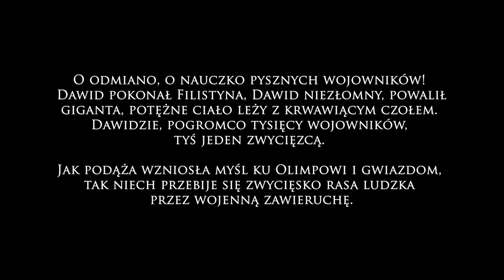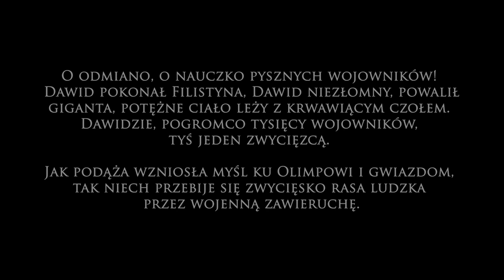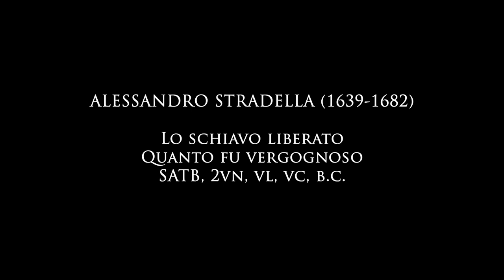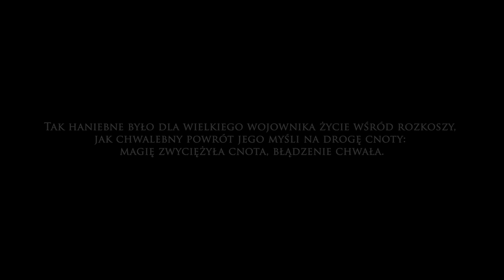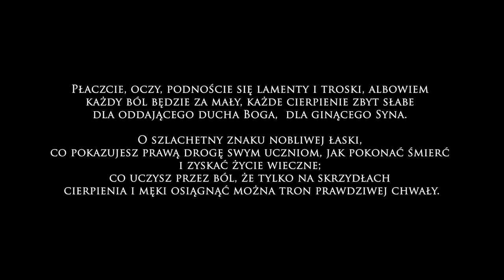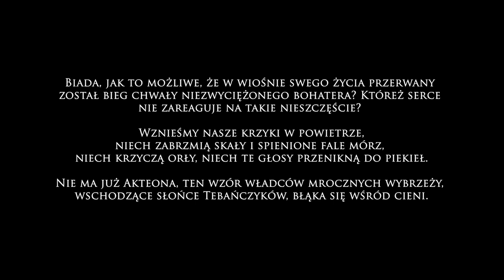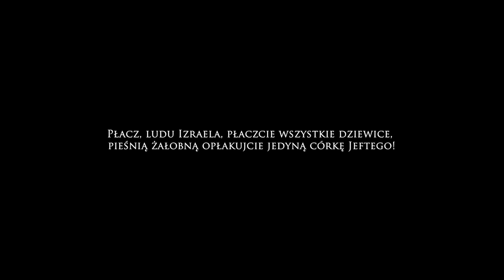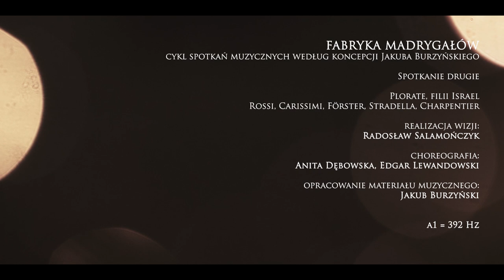FABRYKA MADRYGAŁÓW 2: plorate filii Israel. Varsavia Galante | La Tempesta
FABRYKA MADRYGAŁÓW to nowy, cykliczny projekt artystyczny Stowarzyszenia Musica Humana i zespołu La Tempesta, prezentujący repertuar madrygałowy i madrygałem inspirowany, w ujęciu niekonwencjonalnym. Pierwsze trzy programy cyklu będą miały postać prezentacji online wcześniej nagranego materiału, z uwagi na trwające okoliczności reżimu sanitarnego. Szczegóły

Drugie ogniwo cyklu pokazuje interesujące zjawisko przenikania madrygału do wielkich form wokalno-instrumentalnych 17 wieku, sakralnych i świeckich. Chóry kończące wiele z tych dzieł noszą właśnie nazwę "madrigale", przyjmuje się wręcz, że to madrygał w swojej religijnej postaci odpowiedzialny jest za powstanie formy oratorium. Zebraliśmy sześć takich pięknych madrygałów autorstwa Luigiego Rossiego, Giacomo Carissimiego, Alessandro Stradelli, Kaspara Förstera oraz Marc-Antoine Charpentiera. Dwa z nich postanowiliśmy okrasić układami choreograficzno-aktorskimi stworzonymi przez znakomitych solistów zespołu Varsavia Galante: Anitę Dębowską i Edgara Lewandowskiego.

0:00 wstęp
2:38 KASPAR FÖRSTER MŁODSZY (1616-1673)
Congregantes Philistei (Dialogi Davidis cum Philisteo)
Sinfonia – O mutatio
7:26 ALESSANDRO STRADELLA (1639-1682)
Lo schiavo liberato
Quanto fu vergognoso
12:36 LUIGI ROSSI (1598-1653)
Oratorio per la Settimana Santa
Sinfonia - Piangete occhi, piangete
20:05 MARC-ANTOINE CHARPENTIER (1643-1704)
Le Reniement de Saint Pierre
Tunc respexit Jesus Petrum
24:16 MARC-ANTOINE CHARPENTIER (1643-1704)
Actéon
Hélas, est-il possible
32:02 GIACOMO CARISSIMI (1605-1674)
Historia di Jephte
Plorate, filii Israel

wykonawcy:

zespół tańca dawnego VARSAVIA GALANTE
Anita Dębowska, Edgar Lewandowski

zespół muzyki dawnej LA TEMPESTA

Julita Mirosławska sopran
Katarzyna Bienias sopran
Anna Fijałkowska mezzosopran
Aleksander Kunach tenor
Tomasz Warmijak tenor
Michał Janczak bas
Michał Piotrowski skrzypce
Ludmiła Piestrak skrzypce
Małgorzata Feldgebel skrzypce, altówka
Tomasz Frycz wiolonczela
Maria Wilgos chitarone
Barbara Świderska pozytyw

Jakub Burzyński dyrygent

realizacja wizji:
Radosław Salamończyk

produkcja:
Stowarzyszenie Musica Humana 2020